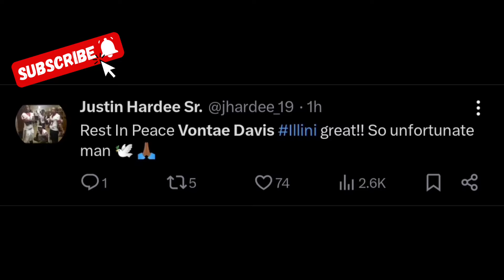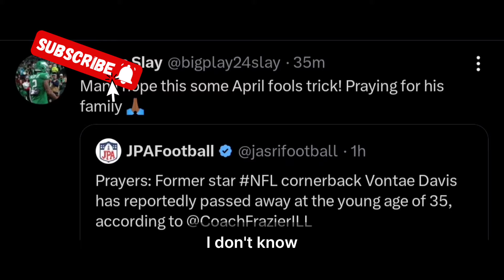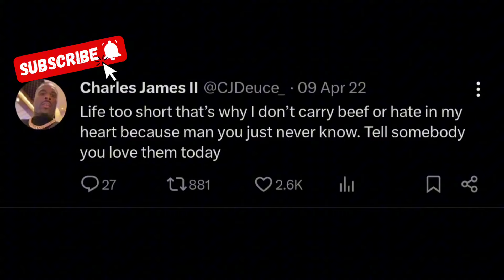NFL Players EMOTIONAL Reactions To VONTAE DAVIS Mysterious Passing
NFL PLAYERS REACT TO VONTAE DAVIS DEATH

SOUTHWEST RANCHES, FLA. (WSVN) - A death investigation is underway after the body of former Miami Dolphins cornerback Vontae Davis was found at a residence in Southwest Ranches, police said.